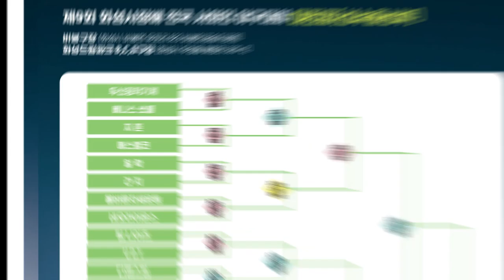허슬플레이도 좋지만..항상 몸 조심하셔야 합니다! - [2021화성시장배 선출부 32강전 나인베이스볼 vs 디올 경기 H/L]